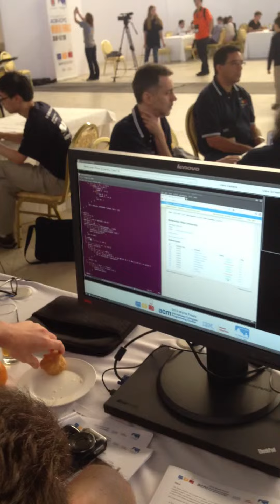Borinquen amenaza a Quisqueya desde ICPC-ACM 2013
San Petesburgo, Rusia.